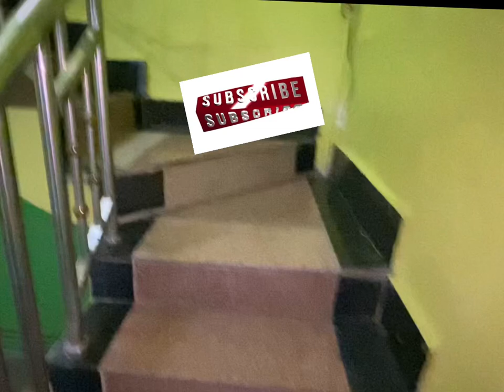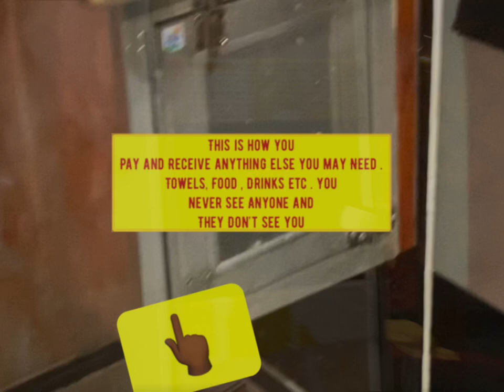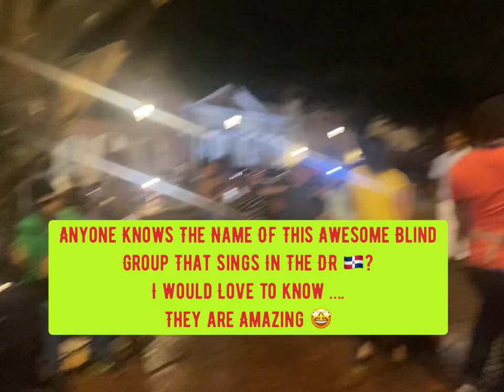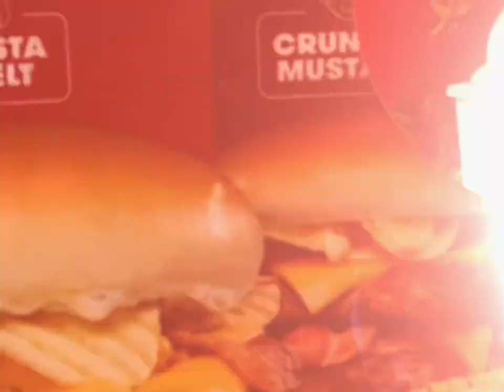Cabana’s In The DR 🇩🇴-Our Awesome Extra Video’s From Last Week August 29,2022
Check out Our collection of videos we put together every week